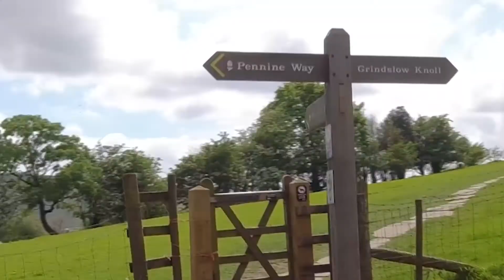2 Padyak-ol, wala ng Bike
magic Hour by The Dramatic